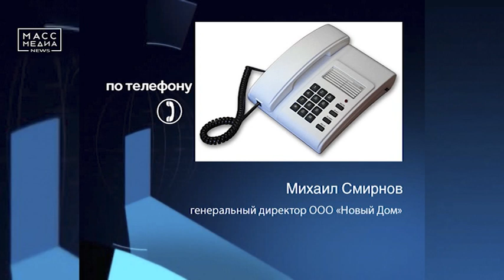Война за территорию? | Новости сегодня | Происшествия | Масс Медиа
Новый гостиничный комплекс строится в Петропавловске как раз перед домом 24 по улице Ключевская. Но вот его жители совсем не рады такому соседству, ведь по их словам, застройщик хочет забрать половину придомОвой территории, на которой находятся детская площадка и парковка.

Чтобы разобраться в ситуации корреспонденты «Масс Медиа Ньюс» связались с генеральным директором компании-застройщика. По его словам обещанное благоустройство будет произведено и никакую территорию отбирать у жителей дома они не собираются.

Добавим, что новый отель мирового уровня будет включать в себя 180 номеров, спортивно-деловой центр, концертный зал, бассейн, SPA-зону, ресторан и другие развлекательные заведения. После сдачи гостиницы инвестор планирует обустроить на берегу Култучного озера визит-центр и зону отдыха. Безусловно, все это поможет в развитии туристической отрасли на Камчатке, но что это даст жителям полуострова и краевой столицы, в частности, время еще покажет. «Масс Медиа Ньюс» следит за развитием событий.